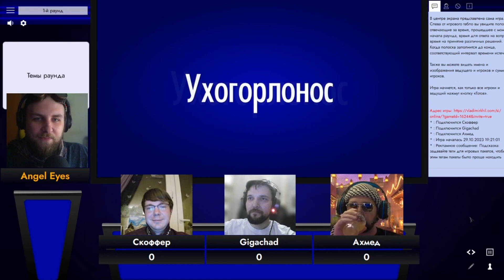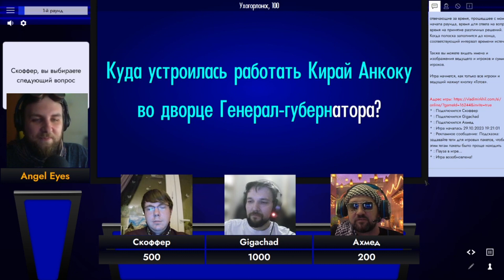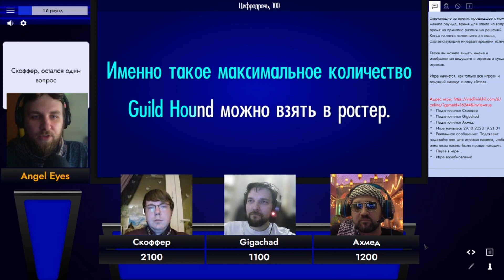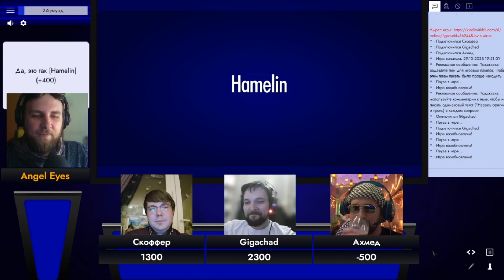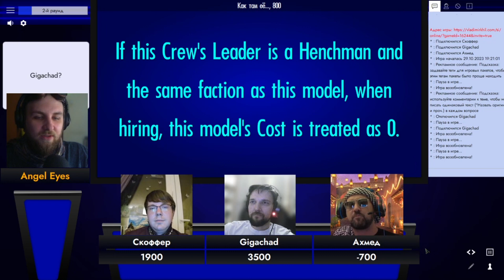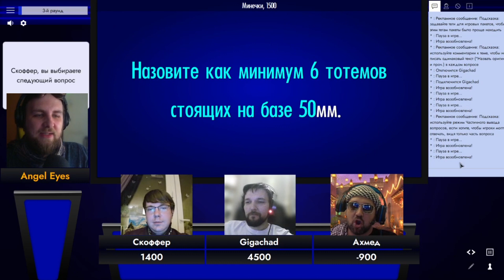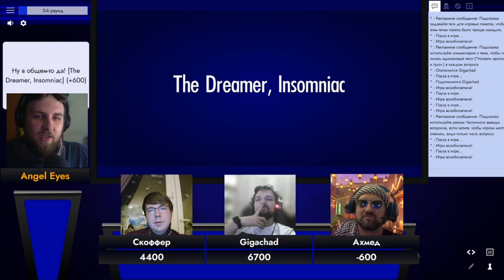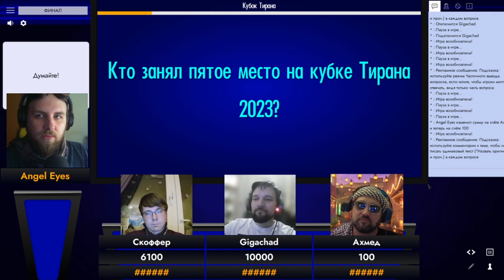Своя игра №2 - Витя, Саша, Дима и ни слова по-русски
Вторая игра с очень крутым составом.